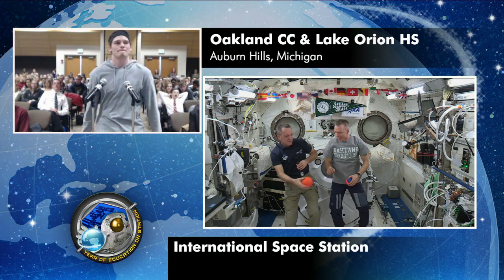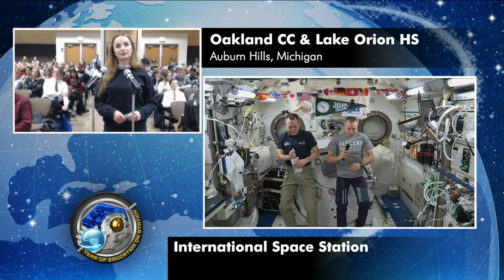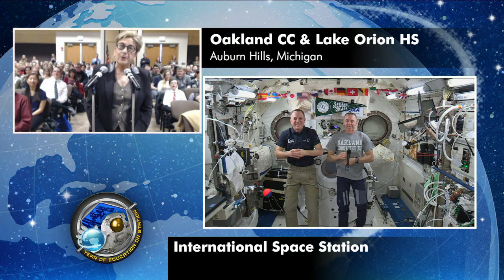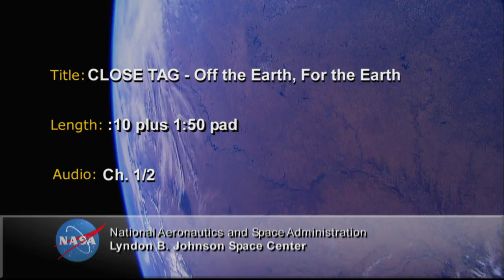Expedition_55_Education_In-Flight_Oakland_CC_Lake_Orion_HS_2018_107_1025_641759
SPACE STATION CREW MEMBERS DISCUSS LIFE IN SPACE WITH MICHIGAN STUDENTS Aboard the International Space Station, Expedition 55 Flight Engineers Drew Feustel and Ricky Arnold of NASA discussed life and research on the orbital outpost during an in-flight educational event April 17 with students from the Lake Orion (pron: OH-ree-on) High School and the Oakland Community College in Lake Orion, Michigan. Feustel, who is a native of Lake Orion, and Arnold, who is a former educator, launched to the station in late March for their mission on the orbital outpost.